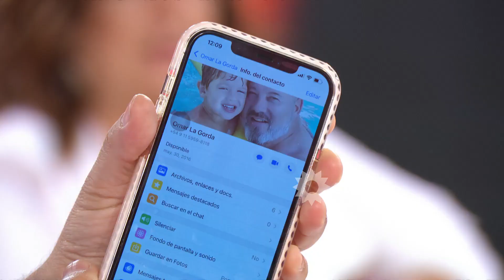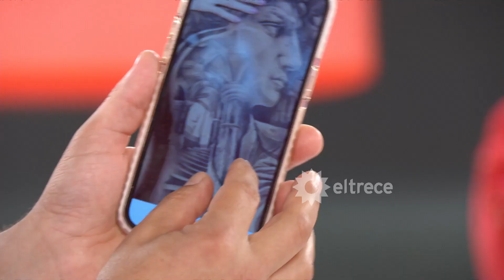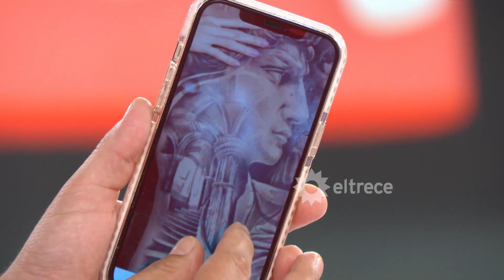Cinthia transpira porque en vivo revisan todo su chat con Baclini: "La estoy pasando como el ort@"